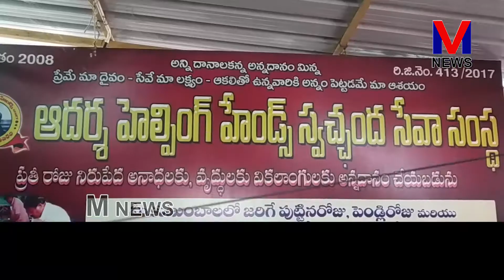హీరో ప్రిన్స్ మహేష్ బాబు పుట్టినరోజు సందర్భంగా ఆదర్శా హెల్పింగ్ హాండ్స్ సంస్థలో అన్నదానం.||M NEWS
ప్రముఖ చలన చిత్ర హీరో ప్రిన్స్ మహేష్ బాబు పుట్టినరోజు సందర్భంగా మండపేట మహేష్ బాబు ఫ్యాన్స్ అధ్యక్షులు మొండు సత్తిబాబు, వీధి కిరణ్ , భరణి , విజ్ఞాన్ బాబీ ఆధ్వర్యంలో మహేష్ బాబు అభిమానులు మండపేట ఏడవ వార్డు లోని ఆదర్శా హెల్పింగ్ హాండ్స్ సంస్థలోని వృద్ధుల మద్య మహేష్ బాబు పుట్టినరోజు వేడుకలు నిర్వహించి అనంతరం వారికి అన్నదానం చేశారు..||M NEWS TELUGU M_NEWS_TELUGU M_NEWS